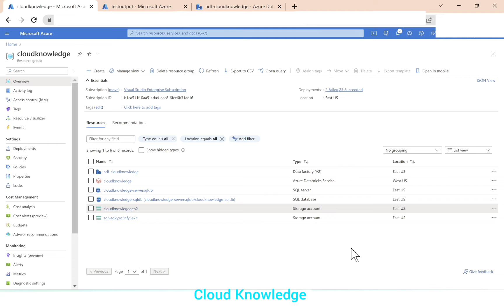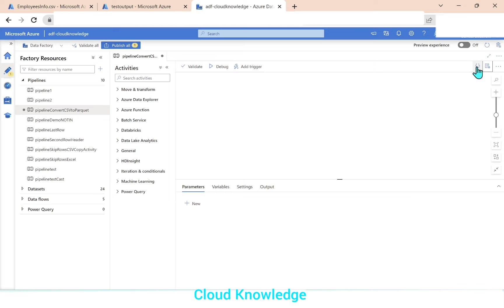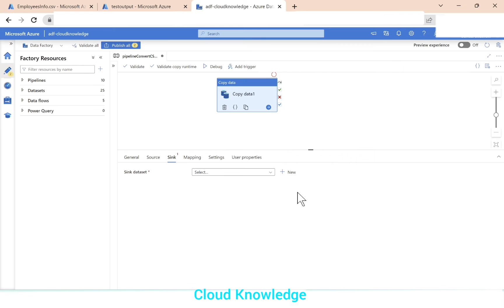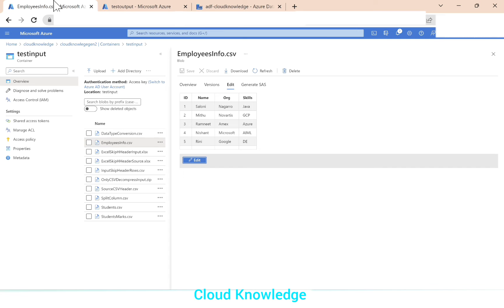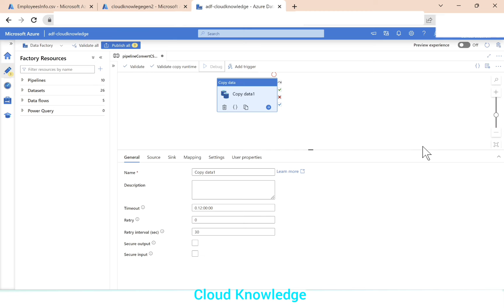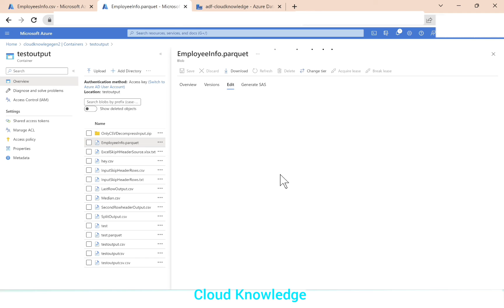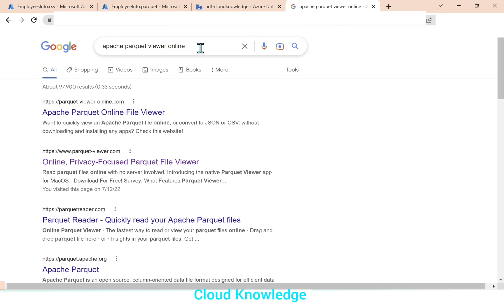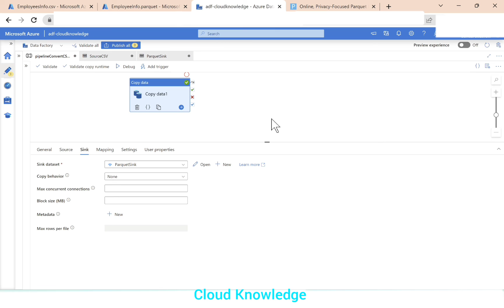How to Convert CSV to Parquet | Csv to Parquet using Data Factory Copy Activity | ADF Videos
how to convert CSV to Parquet
Parquet file generation
data factory Scenarios
copy activity for file format conversion